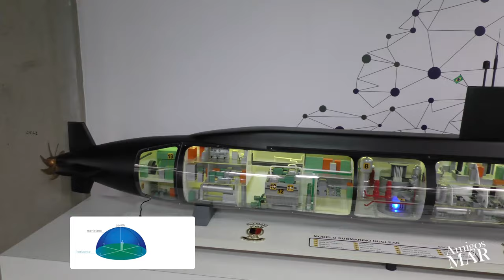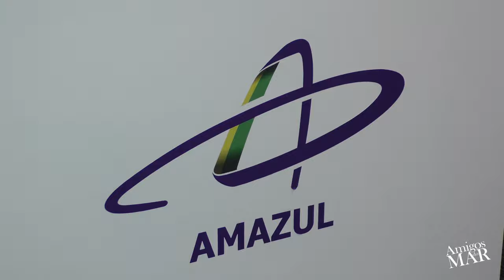03/19 Os três Macro programas da AMAZUL por Almirante Ney Zanella - diretor presidente da AMAZUL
***Publicado em Março de 2019***

A Amazul – Amazônia Azul Tecnologias de Defesa S.A. inaugura nesta quarta-feira (20/3) sua sede em São Paulo, edifício que abriga as equipes de técnicos, projetistas e engenheiros responsáveis por projetos do Programa Nuclear da Marinha (PNM), Programa de Desenvolvimento de Submarinos (ProSub) e Programa Nuclear Brasileiro (PNB). O prédio passou por reforma para ampliar as instalações, melhorar as condições de trabalho e adequar-se às exigências legais de segurança, acessibilidade e sustentabilidade.